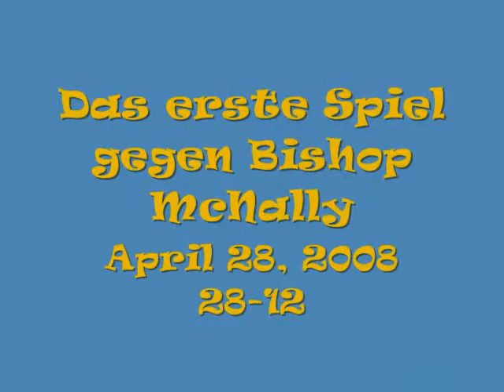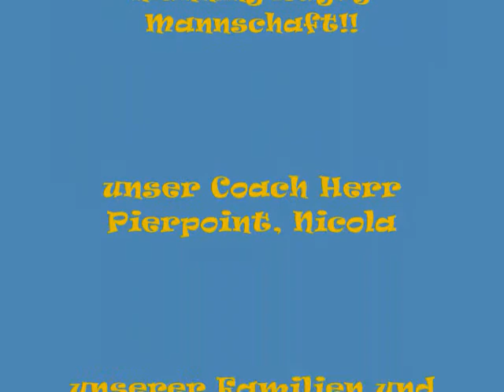Ernest Manning Maedchenrugbymannschaft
Das ist mein deutches Projekt. Mein erstes Video von meine Schulerugbymannschaft. Am 2.Juni wurden wir die Stadtmeister in Calgary, Kanada.
Deutsch ist meine dritte Sprache, aber ich sprache sie nicht so fliessend.